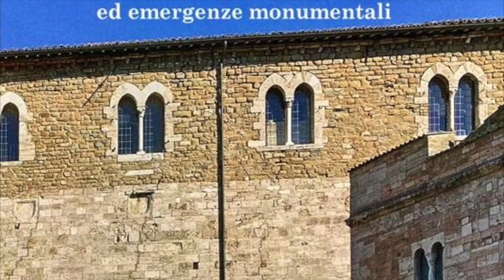Bevagna dall'antichità al Medioevo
Video presentazione del saggio "Bevagna dall'antichità al Medioevo" (Futura Libri, 2022) a cura di Maria Romana Picuti, Guglielmo Villa con la partecipazione dei curatori.
Le voci bibliografiche che accompagnano i saggi di questo bel libro, illustrano un buon tratto di storia della nostra amata città, mostrandone non solo le origini millenarie, ma i meriti storiografici, civili e religiosi, l'urbanistica, la monumentalità, i paesaggi ed i dintorni ameni, tutto in estrema ma purtuttavia esauriente sintesi. Un libro è inutile, è stato detto, se non migliora anche in parte la gente, questo vuol essere un onesto esempio di informazione, dedicato soprattutto ai giovani che vogliano accostarsi alla conoscenza della loro "piccola patria", forti di nutrita consapevolezza necessaria per capire l'oggi attraverso il passato.
Maria Romana Picuti è docente incaricato di Metodi e tecniche dello scavo archeologico presso la Scuola di Specializzazione in Beni Architettonici e del Paesaggio, La Sapienza, Università di Roma.
Guglielmo Villa è professore associato presso il Dipartimento di Storia Disegno e Restauro dell Architettura della Sapienza-Università di Roma e svolge attività didattica nell ambito Facoltà di Architettura. Presso la stessa Facoltà ha insegnato Storia dell architettura e dell'urbanistica moderna e di Storia dell urbanistica. Attualmente è titolare dei corsi di Storia dell architettura antica e medievale e di Strumenti e metodi della ricerca storica.